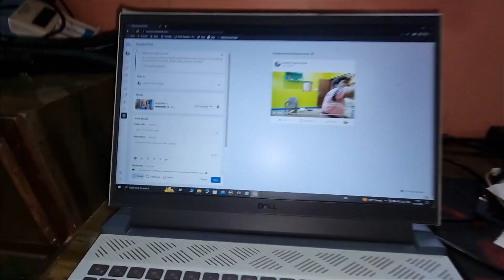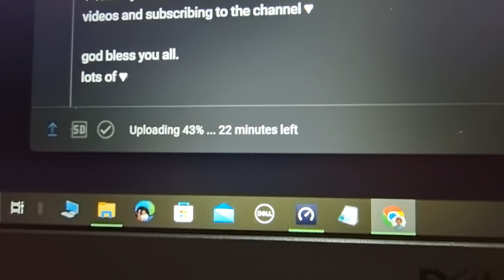मधुमक्खियों की Rescue किया || Saved The Bees || Cute Family || Vlog || Daily Vlog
In this video, we talk about the importance of Rescue and how we saved the bees. We also have a cute family video, a vlog, and a daily vlog.

cute couple
cute couples tiktok
sweet couple
cute couple kissing
cute romantic couple
cute couples cuddling
cute korean couple
cute couple hugging
relationship cute couples
cute couple sleeping
cute relationship
cute indian couple
tiktok cute couples
couple dpcute
cute muslim couple
cute tiktok couples
cutest couple in the world
cute couple in bed
cute couple in moonlight
cute couple aesthetic
cute bl couple
the cutest couple
cute movie couples
cute wedding couple
cute couple in rain
cute sexy couple
cute married couple
cute and sweet couple
cute couple pinterest
cute couple instagram
cute couple muslim
cutest couple ever
cute asian couple
cute aesthetic couple
cutest couples on tiktok
cute old couple
cute little couple
cute celebrity couples
cute couples black
cute instagram couples
a cute couple
sweet gay couple
cute black couples
cute couples matching
cute basketball couples
sweet couple aesthetic
cute skater couples
cute baseball couples
cute saying for couples
cute alt couples
honeybee
bees
bee hive
bee queen
bee keeping
bee farm
type of bees
bee swarm
queen honey bee
bee garden
honey bee farming
honey bee hive
honey bee house
black bee
honey bee nest
bee hive boxes
bees live in
bees nest
a bee
bee box
bee hive removal
honey bee removal
bee colony
italian bee
bee day
buckfast bee
bee food
project honey bees
bee farm near me
the honey bee
bee comb
parts of a bee
honey bee removal near me
bee removal
honey bee pollen
bee therapy
bee nest removal
european honey bee
bee hives for sale
bees and honey
honey bees for sale
different bees
bee order
bees for sale
queen bee for sale
bee ball
bee store
bee supplies near me
honey bees for sale near me
morgan freeman bees
sourav joshi vlogs
vlog
food vlog
mo vlogs
daily vlog
travel vlog
vlogs video
family vlog
samreen ali vlogs
new vlog
first vlog
lifestyle vlog
cooking vlog
sourav joshi vlogs first video
youtube vlog
best vlogs
shruti arjun anand vlogs
hasan vlogs
beauty vlog
sony vlog camera
barbie vlog
starting a vlog
fashion vlog
ranz and niana vlog
silent vlog
weekly vlog
diet vlog
nastya vlog
gopro vlog
david vlogs
sofia vlog
sobia vlogs
sobia nasir vlog
selina vlog
bbm vlog
best indian vloggers on youtube
vlog website
rose costa vlog
sofia vlog videos
david dobrik vlogs
sobia khan vlog
jake paul vlog camera arm
sofia vlog 2021
love in love
it is love
by by love
lovechat
ami love
love